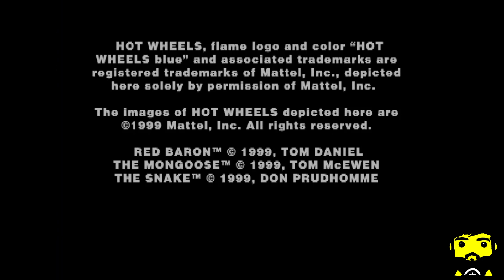GamePlay Hot Wheels Turbo Racing 2 de 6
¡Hola amigos!

Les traigo este Gameplay de la "Copa Hot Wheels", espero sea de su agrado y continuamos con la Pista 2 de 6.